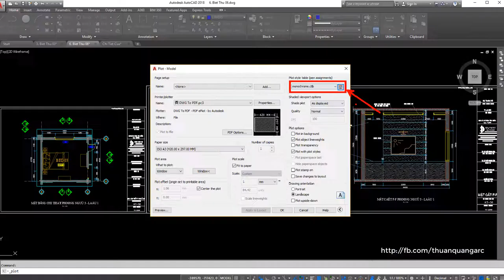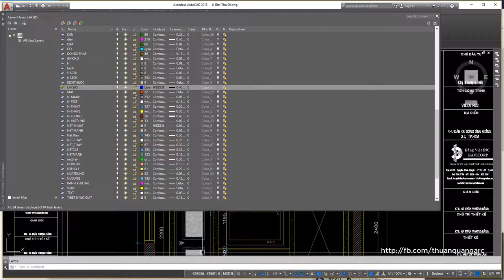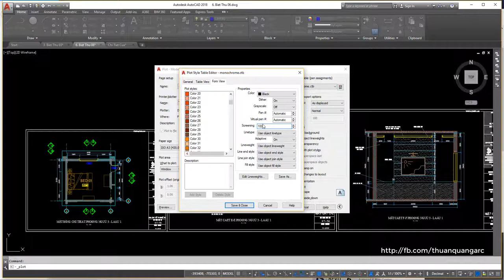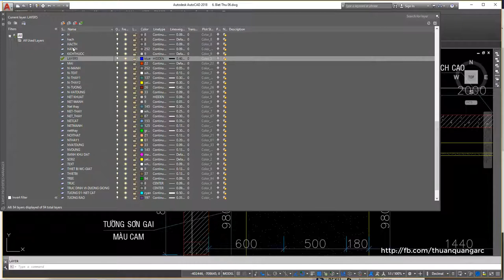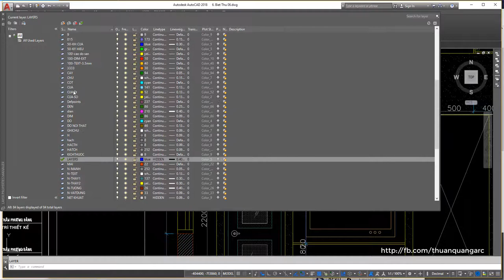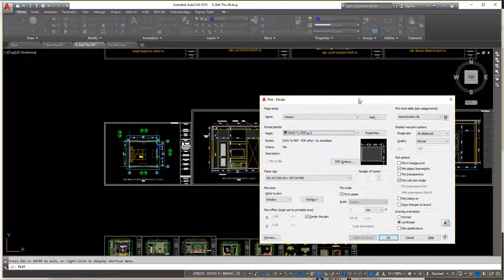Làm mờ nét vẽ khi in ấn bản vẽ / thủ thuật trích xuất bản vẽ / autocad cơ bản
Làm mờ nét vẽ khi in ấn bản vẽ
Thủ thuật trích xuất bản vẽ
Thủ thuật autocad, học auotcad online qua video
Autocad thuan quang